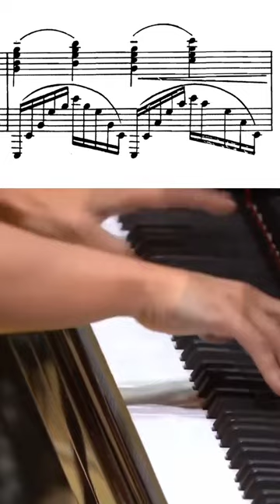Rachmaninoff: Piano Concerto No. 2 in C minor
Yuja Wang (piano) and the London Symphony Orchestra at The Barbican, 2021